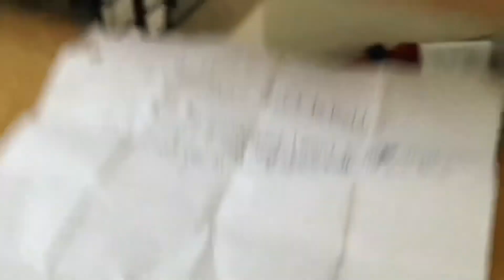Total Toy Island episode 18: The Finale… part 2